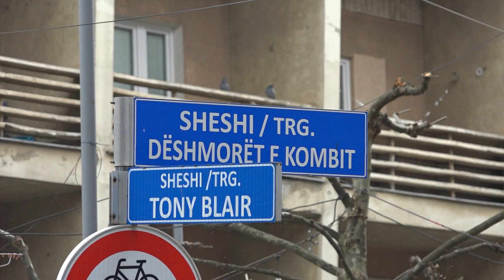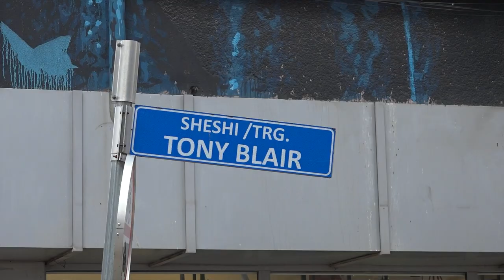U vendos gurthemeli për shtatoren e ish kryeministrit britanik, Tony Blair